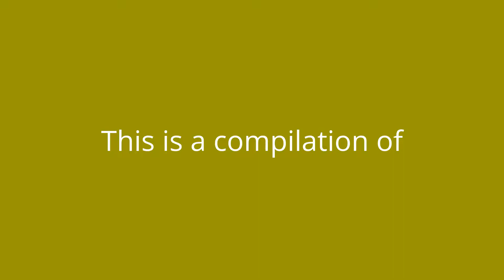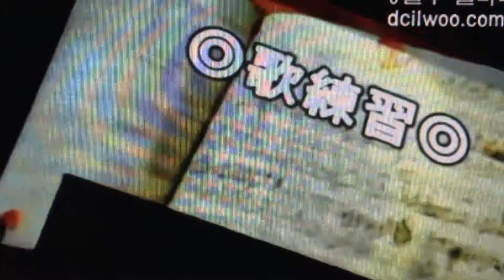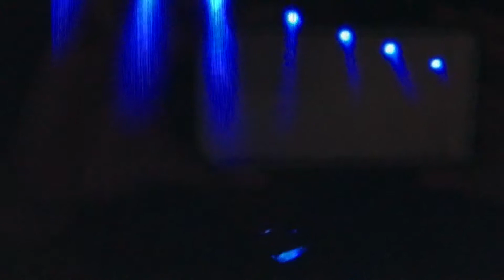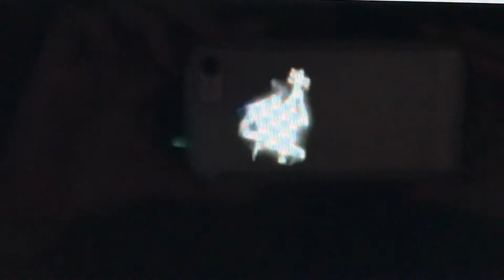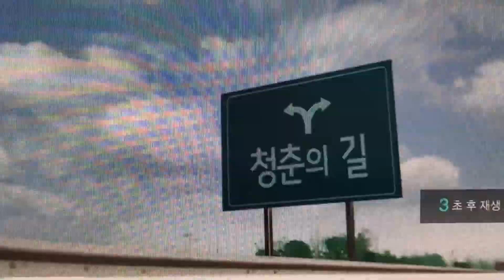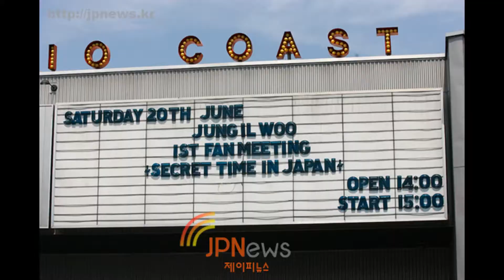Jung II-woo in his First Japanese Fan Meet. 2009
This is compilation of various videos I found in the internet of the moments Jung II-woo prepared for and was in "Secret Time in Japan," his First Japanese Fan Meet.  I think they were shown during the Fan Meet, and these is a fan's recording.
Jung II-woo is as hard working and kind as ever, giving all he could to his fans.  During the meet he sang, played the Biwa (a Japanese mandolin) and read a letter he wrote in Japanese. (You can see him practicing reading the letter in part of this video.)  He also signed gifts for the equivalent of three nights! And he shook hands with them! all 1000 of them!!!?    To read more about his moment in his life (and others!)

Thank you for supporting Jung II-woo!  He is so special!!!